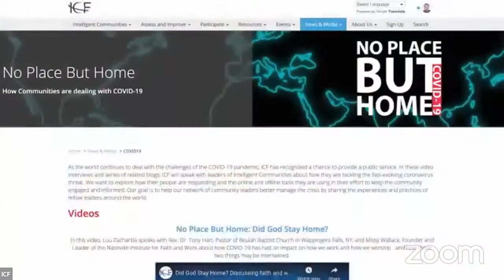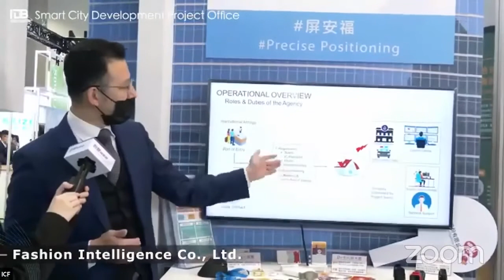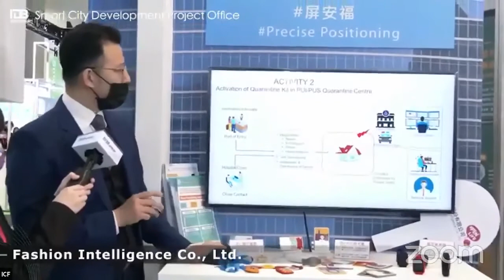Intelligent Healthcare Solutions: Innovations in products and delivery during COVID-19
ICF Director of Operations Matthew Owen discusses rural healthcare, challenges faced by smaller hospitals, and how communities can work better with their healthcare providers with Pat Schou of the Illinois Critical Access Network, and then takes a look at some of the healthcare innovations coming out of Taiwan with ICF Taiwan's Phoebe Tseng.

Speakers include:

Pat Schou, Executive Director, Illinois Critical Access Hospital Network
Phoebe Tseng, Project Manager, ICF Taiwan & Smart City Development Project Office, IDB/MOEA
Matthew Owen, Director of Operations, Intelligent Community Forum (Moderator)